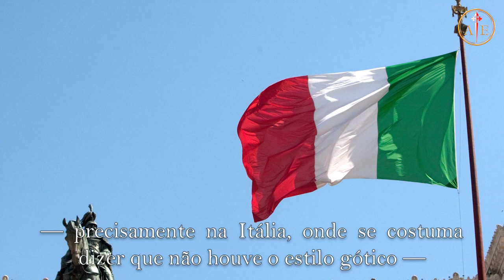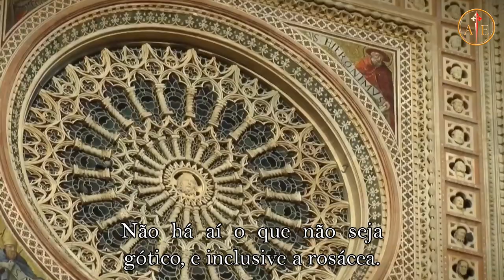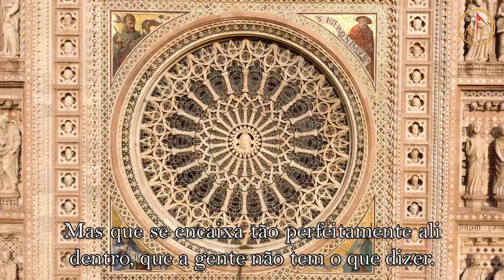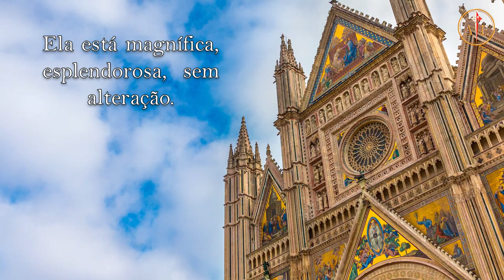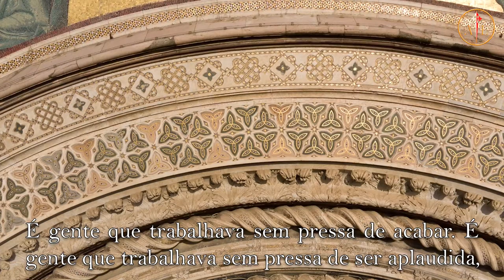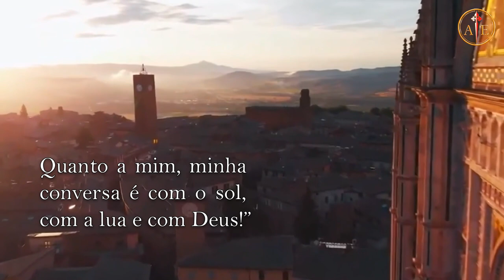A Catedral de Orvieto ⎜O pensamento de Plinio Corrêa de Oliveira (14 mar. 2022)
No centro de Orvieto, cidade da Itália, ergue-se uma das catedrais góticas mais belas de todos os tempos. Dr. Plinio, no vídeo de hoje, tratará comentará os diversos detalhes que compõem esse magnífico monumento católico.

La Catedral de Orvieto ⎜El pensamiento de Plinio Corrêa de Oliveira (14 mar. 2022)

En el centro de Orvieto, una ciudad de Italia, se encuentra una de las catedrales góticas más bellas de todos los tiempos. Dr. Plinio, en el vídeo de hoy, hablará de los diversos detalles que componen este magnífico monumento católico.

Principais momentos – fundos musicais:

00:00 – Chamada – Prince of Denmark's March, Jeremiah Clarke, Michel Rondeau - Aline Letendre, musopen.org
00:20 – Beleza dos monumentos góticos – Greensleeves, música inglesa da Idade Média, Arautos do Evangelho
01:34 – Uma das mais belas catedrais góticas – Catholicorum concio, Sólo de órgão, Arautos do Evangelho
02:18 – A catedral de Orvieto – Canzon seconda a quattro, Giovanni Gabrieli, Arautos do Evangelho
03:13 – Comentário do Pe. Ignacio – Stella Matutina, Mons. João Scognamiglio Clá Dias, Arautos do Evangelho
04:13 – Uma feeria de cores, numa fachada gótica – Water Music, Suite No.1 in F major Suite No.3 in G Major, Georg Friedrich Händel, musopen.org
06:51 – Comentário do Pe. Ignacio – Pastorale, Arcangelo Corelli, Arautos do Evangelho
07:32 – Cenas dos mosaicos da fachada – Ouverture Berenice, Georg Friedrich Händel, Arautos do Evangelho
10:31 – Igreja inatacável pela beleza – Debat contre mes, Claude Goudimel, Arautos do Evangelho
12:33 – Edifícios ao lado da catedral – Quem somos nós, Sólo de órgão, Arautos do Evangelho
13:32 – Comentário do Pe. Ignacio e fotografias de Dr. Plinio em Orvieto – Blessed all are they, Georg Friedrich Händel, Arautos do Evangelho
14:49 – Conclusão do Pe. Ignacio – Concerto in D Major for Trumpet, Georg Philipp Telemann, Arautos do Evangelho